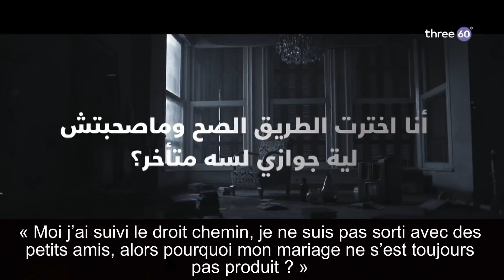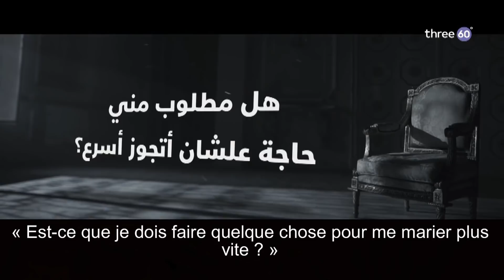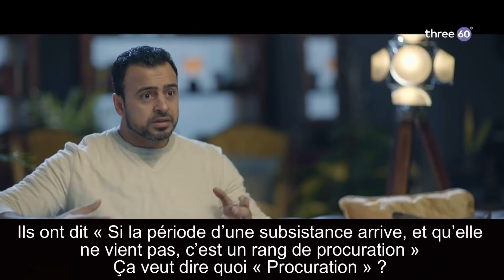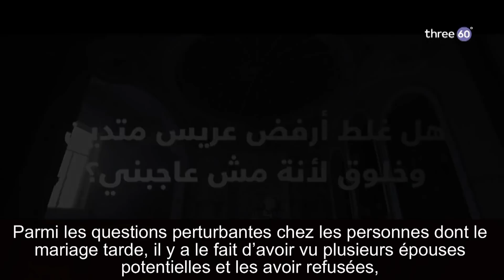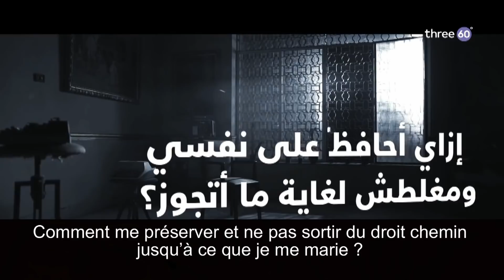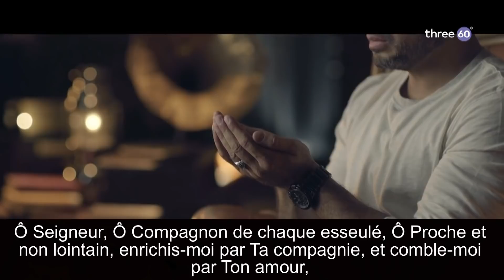Mariage qui tarde, Célibat et Solitude... - "Confus" Mustafa Hosny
J’ai beaucoup d’amies dont le mariage tarde... Et quand je leur parle, elles me demandent « Pourquoi Dieu a retardé notre mariage ? Alors que le mariage c’est un Bienfait et une obéissance, qui nous rendra plus stables moralement et on se rapprochera de Dieu  »
« Et pourquoi celles qui sont sorties avec des petits amis, se sont mariées avant nous, et vivent heureuses ? »
Puis certaines d’elles pensent à retirer leur voile (Hijab), car elles pensent que ça peut être une raison pour lesquelles elles ne se sont pas mariées jusqu’à maintenant...
Alors comment je peux leur dire des paroles convaincantes, qui les aideront à patienter et ne pas craquer et prendre une mauvaise décision qui leur traverse l’esprit ?
Puis en même temps, quelles choses (qui dépendent d’elles) peuvent-elles faire pour sortir de cette situation, et supporter cette épreuve difficile ?
Une des épreuves les plus difficiles que peut traverser l’être humain dans ce bas-monde, c’est l’épreuve des subsistances qui tardent...
Et quand cette subsistance est un besoin persistant, que c’est son temps... Mais qu’elle tarde, alors l’être humain traverse une période très difficile, et la confusion augmente chez lui,
Et ce qui rajoute la confusion, et la dureté à l’épreuve du mariage qui tarde, c’est la pression sociale, et l’étonnement de la société « Mais pourquoi tu ne t’es pas marié(e) jusqu’à maintenant ?? »
Qui pousse l’être humain à avoir beaucoup d’idées dans son esprit, parmi elles des doutes, qui peuvent même être sur la justice de Dieu (Exalté Soit-Il), et le Destin qui ne va pas dans mon sens...
C’est pour cela qu’aujourd’hui prenons les choses une par une,
Je vais vous dire un résumé qui apaisera l’esprit de chaque confus, et qui résoudra des problématiques chez chacun et chacune dont le mariage tarde.
« Moi j’ai suivi le droit chemin, je ne suis pas sorti avec des petits amis, alors pourquoi mon mariage ne s’est toujours pas produit ? »
La vérité c’est que cette question sème beaucoup de confusion, on me la pose beaucoup sur les réseaux sociaux ou quand je rencontre des jeunes garçons ou filles dans les rassemblements.
Beaucoup de jeunes garçons et filles, ont choisi d’avancer dans le droit chemin, de ne pas sortir avec des petits amis, au lycée ou à l’université...
Car ils savent que c’est un chemin que Dieu (Exalté Soit-Il) n’aime pas,
Puis à la fin ils ne se sont pas mariés...
Mais ceux qu’ils voyaient sortir ensemble, vivre en couple, voyager ensemble etc... Ils se sont mariés.
Du coup un tremblement de terre se produit dans leurs bases religieuses, ainsi qu’une confusion dont la source est « Celui qui a avancé dans le droit chemin n’est pas arrivé, alors que celui qui a suivi le mauvais chemin est arrivé ».
Et en réalité je ne veux manquer de respect à personne, car certaines personnes qui regardent cette émission ont peut-être eu une relation de petits amis pendant 7 ou 8 ans, et ils se sont mariés à la fin,
Que Dieu vous honore, car maintenant vous êtes dans une relation licite (Halal),
Mais il existe des gens qui se posent cette question, et ça les trouble beaucoup,
Et tu sais que dans ce bas-monde tu peux passer par cette épreuve :
Par exemple, tu vois quelqu’un qui touche à de l’argent illicite (Haram), et qui est devenu riche...
Pourtant celui qui travaille dur du matin au soir dans le licite (Halal), a des problèmes financiers.
Ou bien tu peux croiser quelqu’un qui est menteur et hypocrite, et que les gens aiment...
Alors que celui qui est respectable et honnête, n’est pas très apprécié par les gens.
C’est une épreuve immense, et à cet instant celui qui avance droit, voit s’appliquer sur lui la parole du Prophète Mohamed (bénédictions et paix soient sur lui) : « Viendra une époque sur les gens, où celui qui s’accroche à sa religion est comme celui qui s’accroche à la braise »,
Et là je vais te faire un rappel, afin que tu ne sois pas très confus,
Je te rappelle l’état des Prophètes qui ont passé de longues années de leurs vies, à parler aux gens de Dieu et des bons comportements, alors que personne ne les écoutait...
Et les mécréants qui avaient des mauvais comportements, leur nombre était plus grand, et leurs vies étaient beaucoup plus confortables...
Mais les Prophètes n’ont pas été choqués, ni ceux qui les ont suivis n’ont été ébranlés,
Et même quand ceux qui les ont suivi étaient confus et qu’ils venaient leur faire part de leurs confusions, les Prophètes les stabilisaient,
Et ils leurs rappelaient 1 seul sens : Ils voyaient que le Bienfait de Dieu, c’est qu’Il nous a choisi nous-mêmes, pour faire partie des gens qui Lui obéissent... Et qu’on n’a pas choisi un mauvais chemin pour parvenir à nos subsistances.